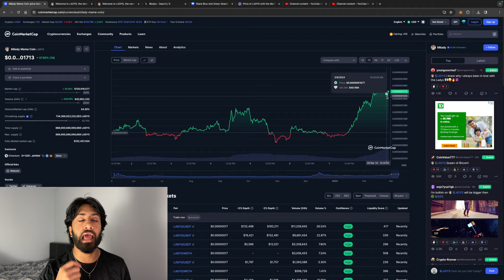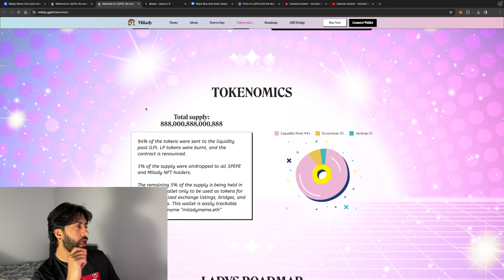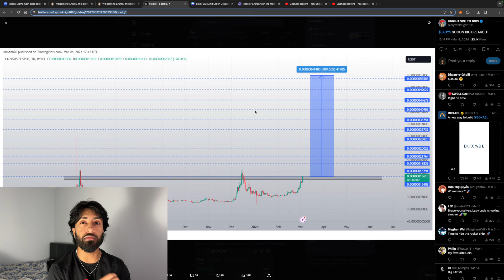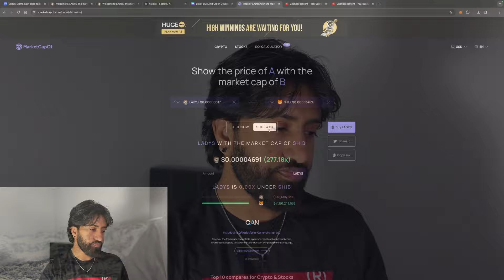MILADY MEME COIN PUMPING HARD (BUY NOW?) EASY 100X GEM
LOW MARKET CAP GEM FINDER LOAD YOUR BAGS